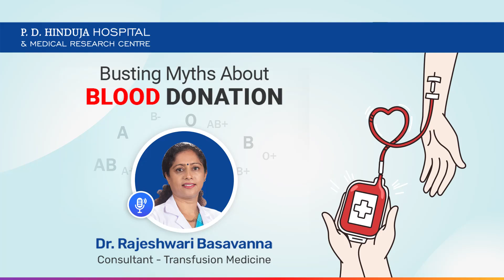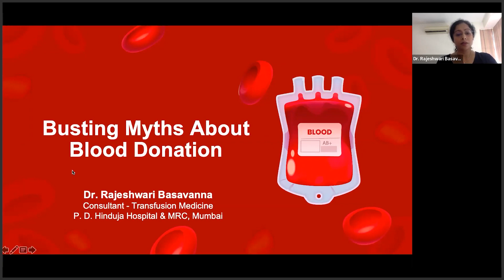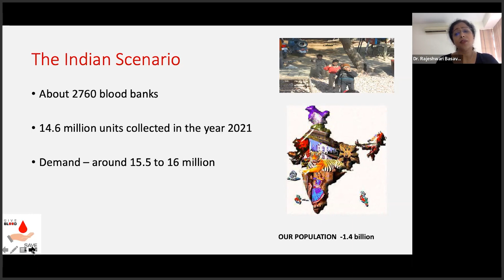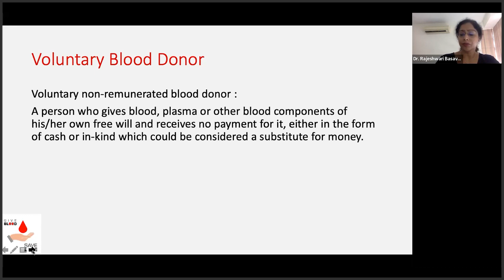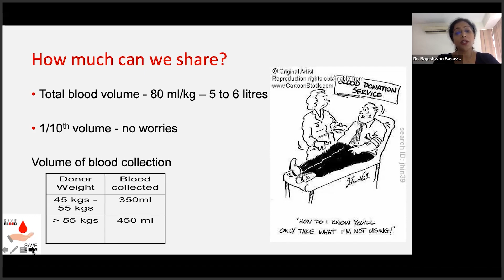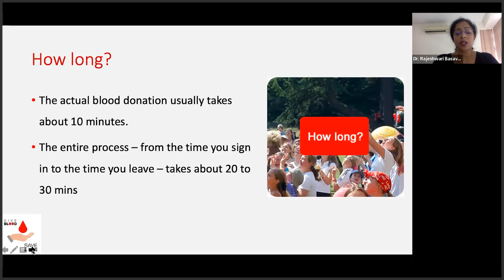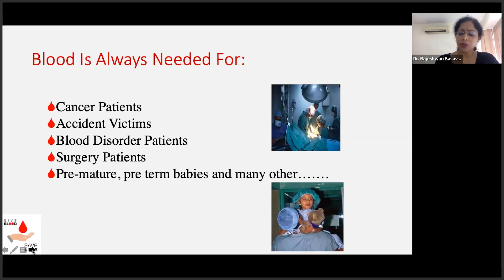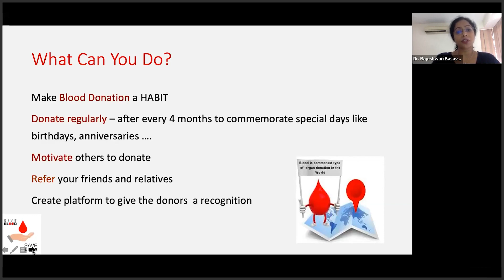Dr. Rajeshwari Basavanna - Busting Myths About Blood Donation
In our latest Zoom webinar session by Dr. Rajeshwari Basavanna, Consultant - Transfusion Medicine at P. D. Hinduja Hospital, she states facts about blood donation, busts the myths surrounding it and finally shares some surprising benefits of donating blood!